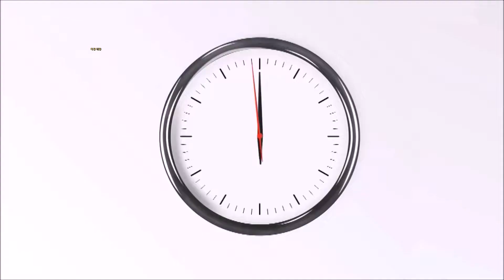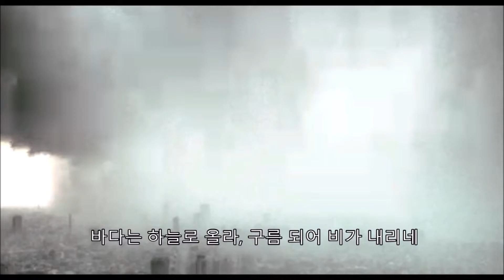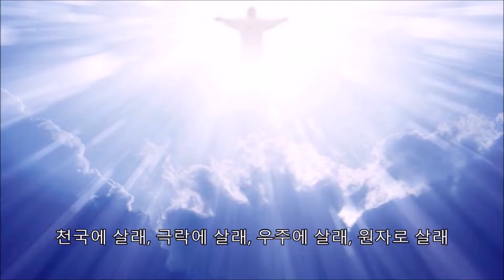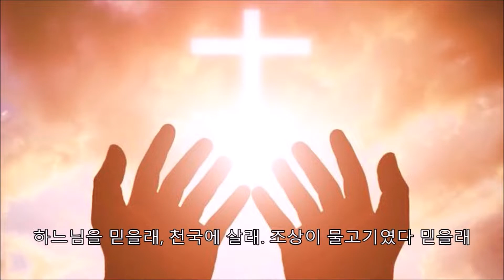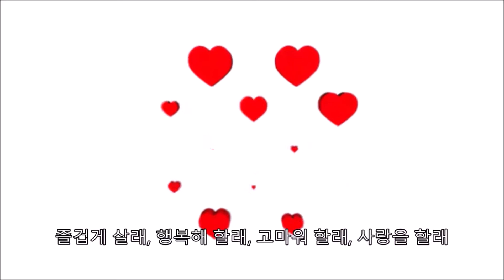[ Zigzag Music ] Dizziness - Santles / 헤롱헤롱 - 산틀즈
Dizziness- Santles (Zigzag Music)

The earth goes round and round, and time and space never ends

Lions eat giraffes, giraffes eat trees
Trees feed on manure

If you look at the endless time of the universe,
The world is so fair

It goes round and round. It goes round and round

It rains and falls and becomes a river and an ocean
The sea rises into the sky, it becomes a cloud and it rains

Heaven told me, do you want to be born again?
I'll give you a round-trip ticket, go on a trip

I want to become a bird once and fly high
I want to become a whale and see the sea

Don't do anything evil, you'll be beaten

Birds eat insects, worms eat trees,
A tree eats manure, it spins and spins into one

I want to live in heaven, in space, in atom
Once you live as a beggar, once as a king, once as a land, and then as a sky
Do you want to live with light, soil, air, dust?
Do you believe in God, Do you live in heaven. Do you believe your ancestors were fish
I want to be nice, I want to go to heaven, Do you want to be evil, Do you want to go to hell
Yesterday he died, today he is born, today he lived, tomorrow he died
He lives the day after tomorrow. He dies. He dies the day after day, he day after day, he day after day
I want to live as a star and become a cloud. I want to live as Earth and go to Mars
I want to be happy, be thankful, be in love
I'll help the poor animals. I'll help the sick
Will you pray, will you sing, will you make me smile, will you give me love?
I want to live in a parallel universe, I want to live in particles. I want to live in a multiverse or a wave
Do you want to live as an angel, sing, live as a tree, live as a flower?
Everything's connected. It's circulating. We become one while circulating
He's taking a bus, traveling, transferring, going somewhere else